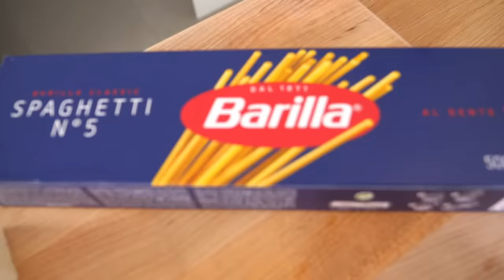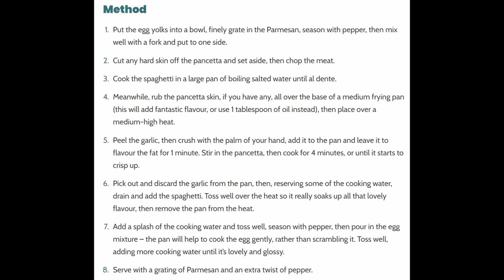Pro Chef TESTS... Jamie Oliver's AUTHENTIC Carbonara!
I am Making Jamie Oliver's Authentic Spaghetti Carbonara today! We are going step by step with Jamie in this video to see if it is so easy to make and let's see how it tastes!

KNIVES
▶WÜSTHOF Knife Set
▶Paring Knives: (can never have too many!)
▶MIYABI 5000 MCD SANTOKU
▶MASAMOTO KS 240mm Gyuto

STONES
▶Shapton Whetstones 1k 5k 12k
▶KING Whetstone Set 1000/6000 Grit

POT AND PANS
▶STAUB Cast Iron 5-qt Cocotte
▶STAUB Braiser 28cm
▶T-fal Nonstick Pan set
▶HexClad Hybrid Wok 12-Inch
▶HexClad Frying Pan 12-Inch

OTHERS
▶Le Repertoire De La Cuisine in English
▶BlackBoard Plate: (Pizarra)
▶John Boos Maple Cutting Board
▶Pepper mil
▶Microplane Fine Grater
▶Flim for wrapping food

🎥CAMERA EQUIPMENT 🎥
CAMERAS
▶GH5 Panasonic
▶Sony Alpha 6700
▶Sony NPFZ100 Z Rechargeable Battery

LENS
▶Sigma 18-50mm F2.8
▶Sigma 16mm F1.4
▶PolarPro 67mm Peter McKinnon Variable ND Filter
▶Gobe 67mm UV Lens Filter
▶Gobe 55mm UV Lens Filter

MICROPHONES
▶RODE Wireless PRO Microphone System
▶Rode Pro+ Shotgun Mic

OTHER
▶NEEWER Camera Tripod Monopod
▶Elgato Key Light 2800 lumens
▶SanDisk 128GB SD Card